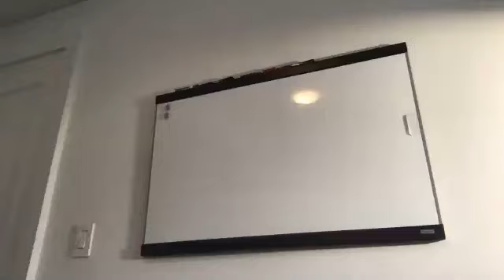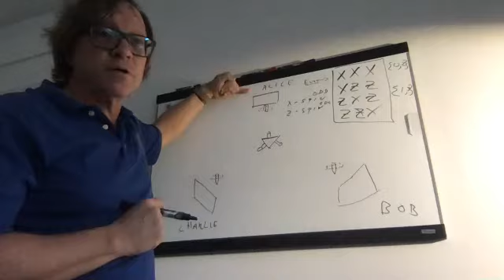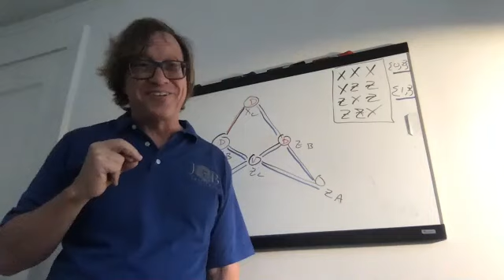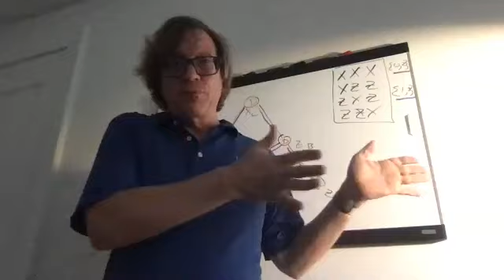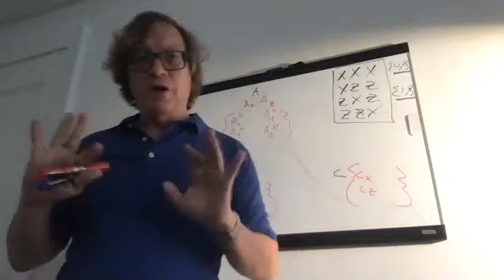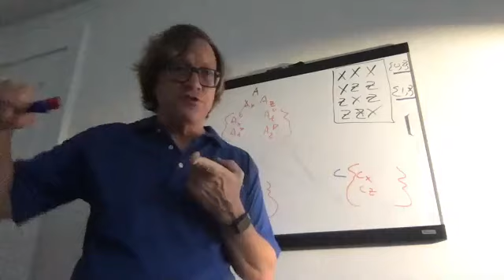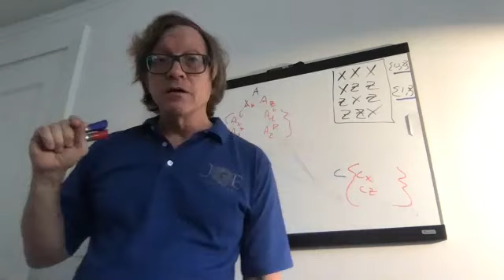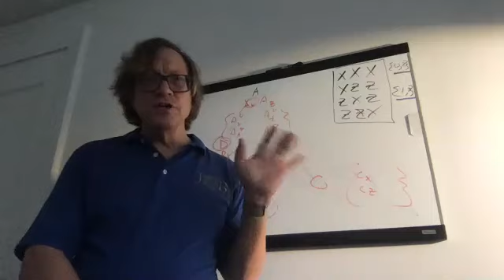Discussion on Non-Locality (with Tim Maudlin, Carlo Rovelli, Lev Vaidman)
Reading Group 'Foundations of Quantum Mechanics' @ Institut Néel (CNRS - Grenoble). November 13th 2020.